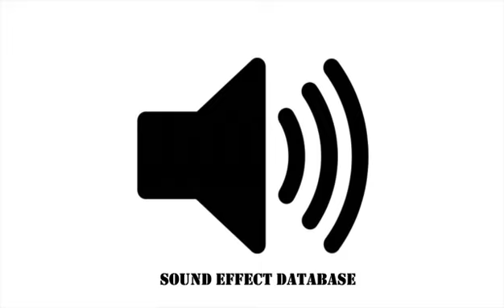Lamborghini Aventador Sound Effect